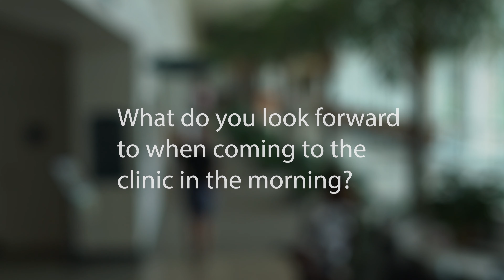Milinda Davila Avalos, NP | Internal Medicine | Kelsey-Seybold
Milinda Davila Avalos, NP, is a family nurse practitioner in Internal Medicine  at Kelsey-Seybold Clinic in Houston, Texas.